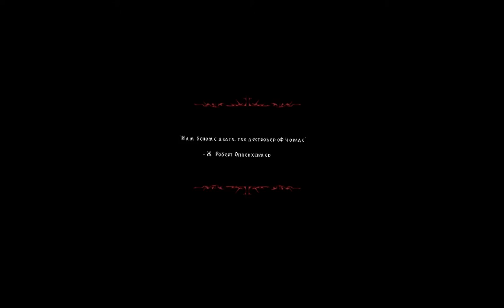Най-Великата Българска игра КРУМ! Еп.4 Пещерата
Завръщаме се в Крум острието на мрака !  по-счупена от всякога!